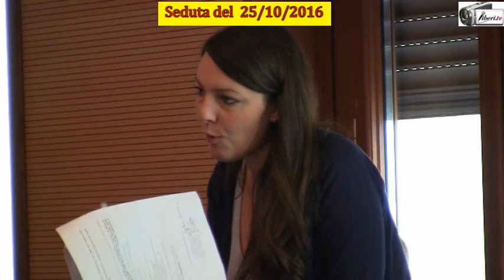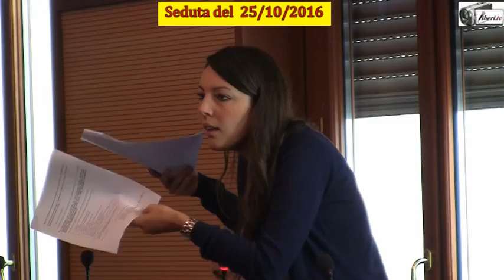Seduta del Consiglio Municipale Roma VII del 25/10/2016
Registrazione eseguita da Liberi.tv a Roma del 25/10/2016 presso la Sala Consiliare del Consiglio Municipale Roma VII di Piazza di Cinecittà 11.

1. Interrogazione n. 5 presentata in data 21 settembre 2016 dai Consiglieri Cerquoni e Carlone avente ad oggetto: “Parco Mura Aureliane”.

2. Interrogazione n. 7 presentata in data 21 settembre 2016 dai Consiglieri Cerquoni e Carlone avente ad oggetto: ”Rifacimento manto stradale Via Apulia”.

3. Interrogazione n. 8 presentata in data 21 settembre 2016 dai Consiglieri Cerquoni e Carlone avente ad oggetto: “Potature alberature Via Gallia”.

4. Proposta di deliberazione avente ad oggetto: “Avvio, mediante la pubblicazione di appositi avvisi pubblici, della procedura di sponsorizzazione per la manutenzione e valorizzazione delle aree verdi esistenti all’interno delle rotatorie stradali, aiuole e isole spartitraffico situate nel territorio del Municipio VII”. (Proposta di iniziativa dei Consiglieri Ariano, De Chiara, Alabiso, Guido, Gunnella, Tosatti, Zitoli, Lazzari, Rinaldi, Tripputi, Lazzazera, Pompei, Candigliota, Principato).

Intervenuti:

Marco Pierfranceschi – Assessore Politiche della Mobilità, Trasporti, Ambiente (Verde Pubblico e Parchi),
Decoro Urbano e AMA.
Salvatore Vivace – Assessore Politiche dell'Urbanistica, Lavori Pubblici, Parcheggi e Alberature
Stradali.
Maria Cristina Ariano – M5S
Antonio Ciancio – PD
Sandro Toti – Roma Popolare
Marco Candigliota – M5S
Andrea Roy Guido – M5S